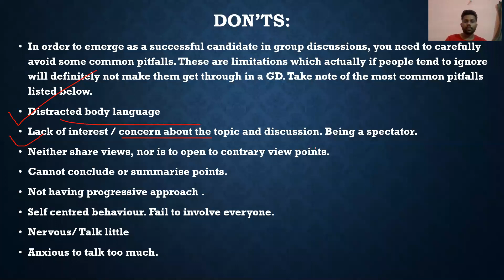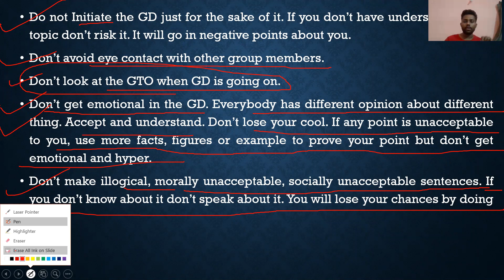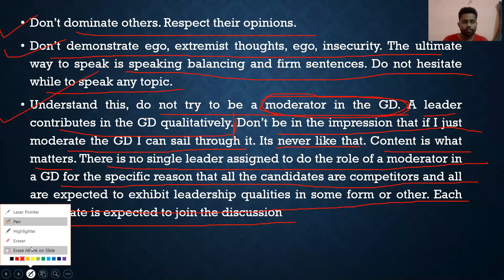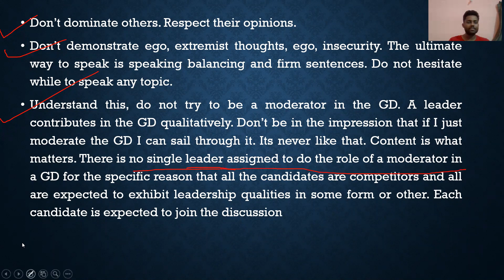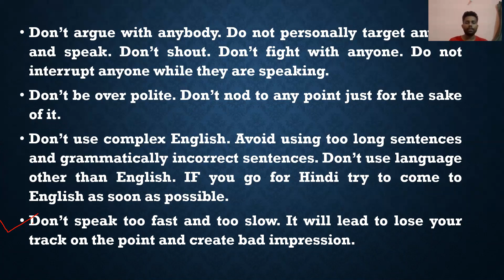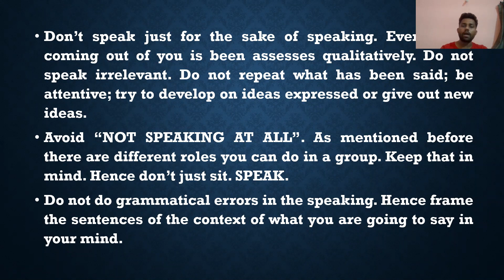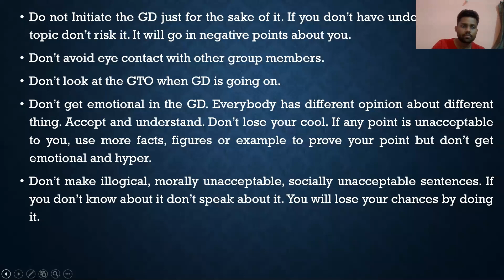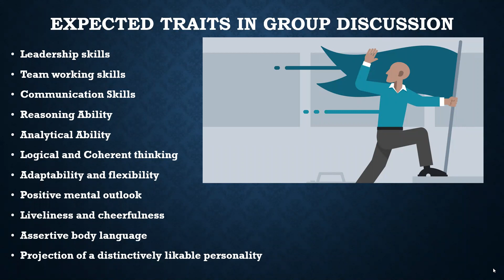GTO Group Discussion Part 2 by MSB sir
The Group Discussion is the first test in the GTO series of SSB interviews. Group Testing Officers will have a first impression of you where he/she can make a preliminary assessment about you. The lecture given by MSB sir will make you understand the Group discussion task in SSB comprehensively.